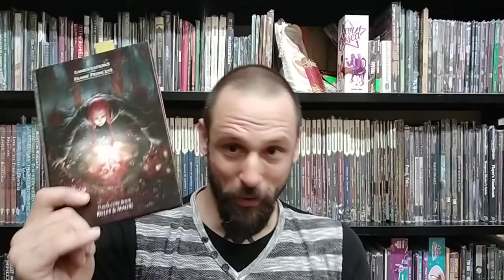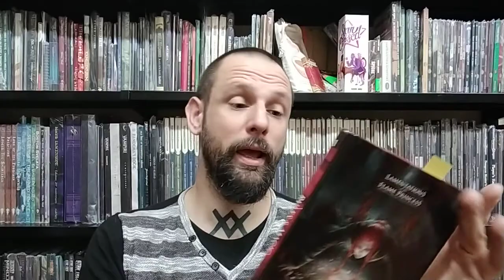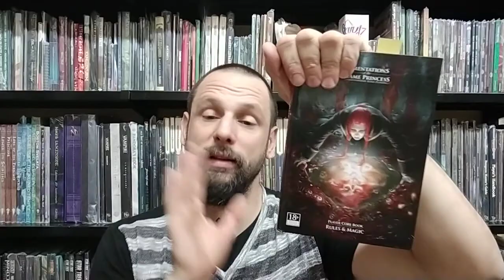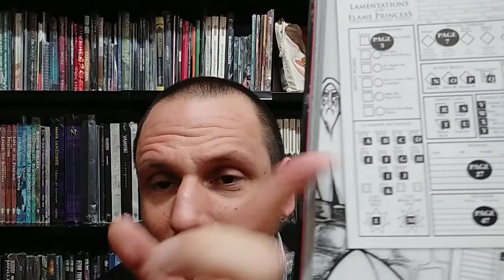Lamentations of the Flame Princess by James Edward Raggi IV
Lamentations of the Flame Princess, ovvero un sistema OSR e poi..
UNA VALANGA DI WEIRD!
ma UN VALANGA davvero!
fidatevi.. roba dura.
e stramba :D